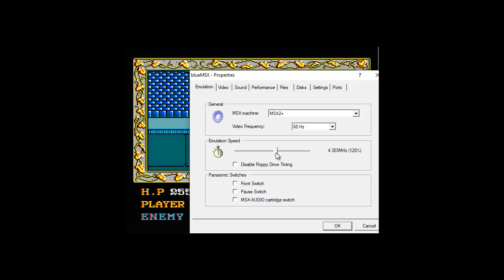Ys 1: Ancient Ys Vanished Omen (MSX2) - [Part 5] -- Darm Tower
Ys: Ancient Ys Vanished Omen is an action role-playing video game developed and published by Nihon Falcom in 1987. It is the first installment in the Ys series. This walkthrough is for the MSX version of the game, this is one of the original Japanese computer Ports. The game first deputed on the PC-88. I wanted to include this game because I did not find an Eng translation of it anywhere else on youtube and so this is specifically for Ys purists that want to see some of the early roots of this video game series.

Credit to Oases for the English Language Fan translation Project.